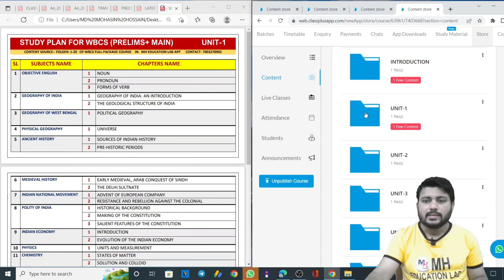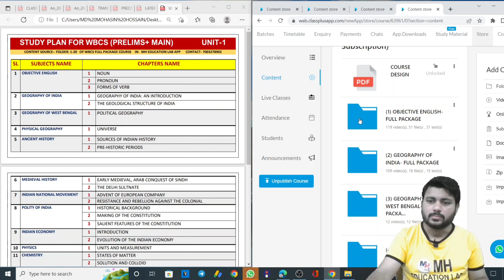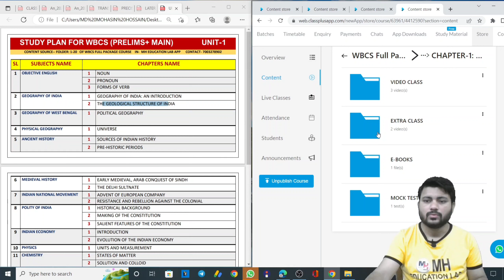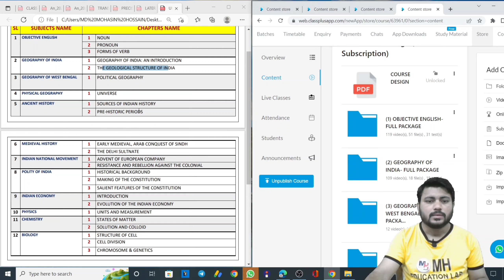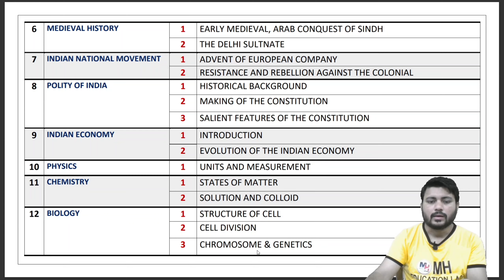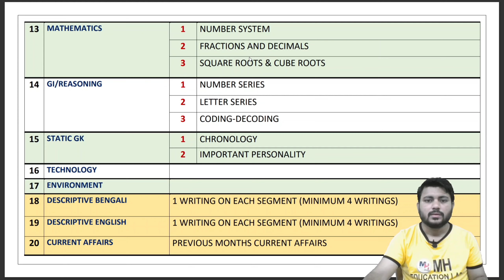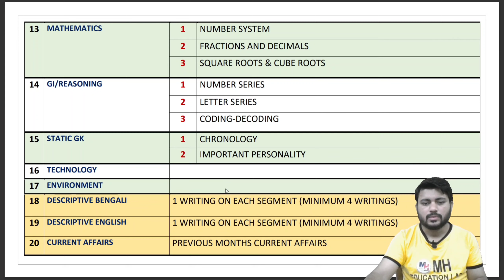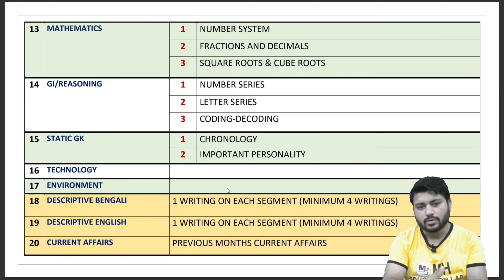WBCS-2023: কাল থেকেই শুরু হচ্ছে 200 Day's Study Plan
✴️ WBCS Full Package Admission Link

🔴 Course এর মধ্যে যে যে বিষয়ের উপর ক্লাস করানো হয়:
✔️ Course এর মধ্যে 20 টি Subjects এর উপর 2000+  Recorded Video Class, 310+ Advanced Study Notes এবং Chapter Wise Mock Test দেওয়া আছে।

✔️ এই 20 টি Subjects হলো:
(10) Physics
(11) Chemistry
(12) Biology
(13) Mathematics
(14) Reasoning
(15) Static GK
(16) Technology
(17) Environment